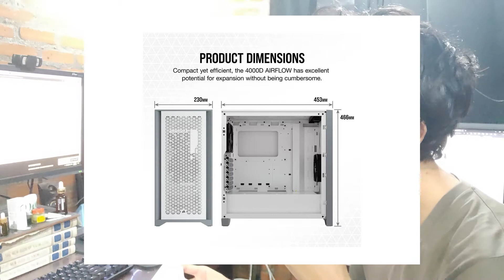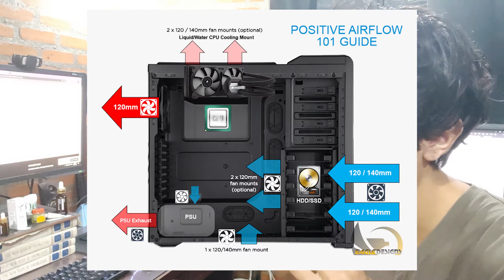การเลือกซื้อเคสคอมพิวเตอร์ PC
PC Specs :
VGA: GTX 1080 ti CPU:i9-9900k MB:Gigabyte Z390 Gaming X
PSU:Thermaltake Toughpower GF1 850W 80+ Gold Ram 32 gb (16*2 buss3200) SSD 1 M.2 1